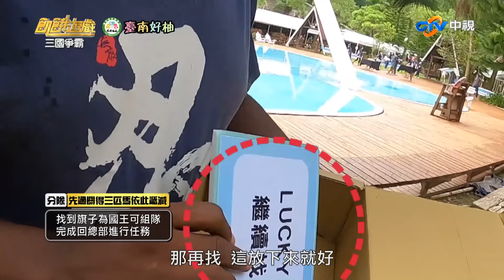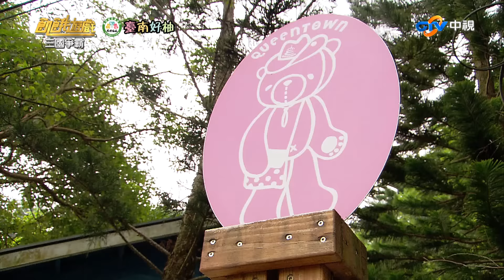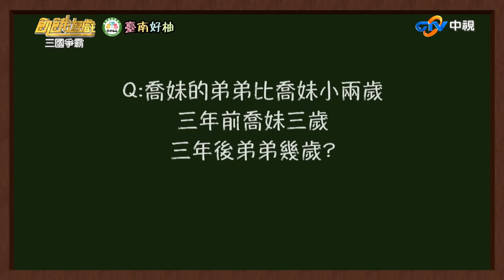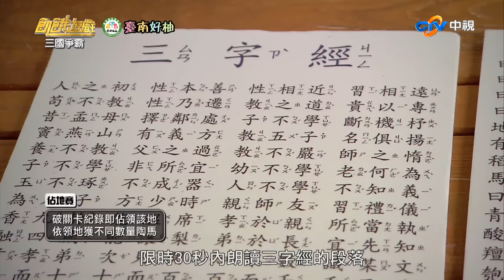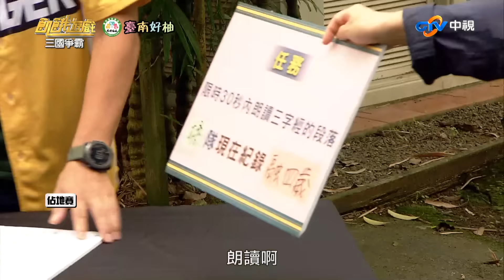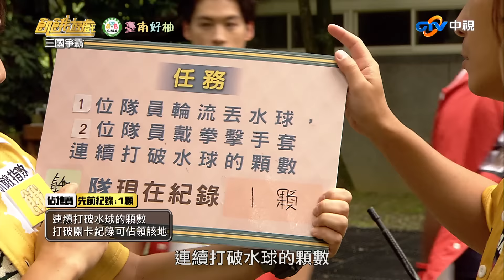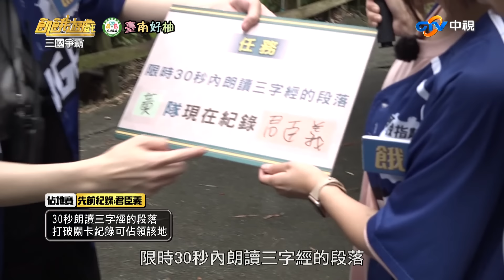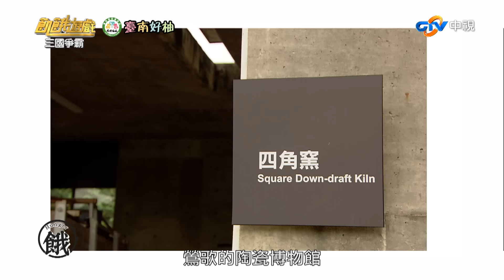【飢餓遊戲完整版】三國爭霸戰 三峽鶯歌／李興文 林韋君 杜力 小吳／EP247_20210919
來賓：李興文、林韋君、杜力、小吳
一、皇后鎮森林/分隊：尋獲旗子者為王，組齊隊員回總部完成任務。先過關得三匹馬依此遞減。
二、皇后鎮森林/巡迴賽：進行三關巡迴積分賽，依勝場多寡得不同量陶馬。
R1:坐姿拔河。R2:水槍男生女生配。R3:QA殊死戰
三、三國搶地紀錄超越賽/佔地賽：打破關卡紀綠可佔領該地，依佔地多寡得不同量陶馬。
任務/扭動區：30秒甩球進桶的球數，打破關卡紀錄可佔領該地。
任務/火箭區：1位隊員踩發火箭，2位隊員連續以頭上圓盤接火箭的數量。
任務/朗讀區：30秒朗讀三字經的段落，打破關卡紀錄可佔領該地。
任務/拳擊區：連續打破水球的顆數，打破關卡紀錄可佔領該地。
彈跳區：連續跳過彈簧跳繩的次數
擲筊區：連續擲出齡洋配的次數
四、鶯歌陶瓷博物館/殲滅賽：陶馬被殲滅之隊伍淘汰，最終存活之國為冠軍。